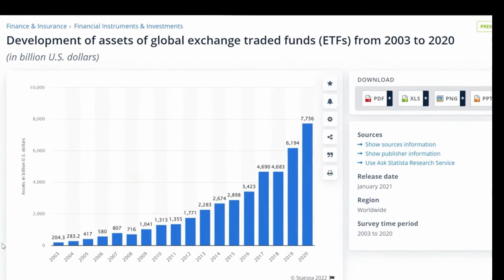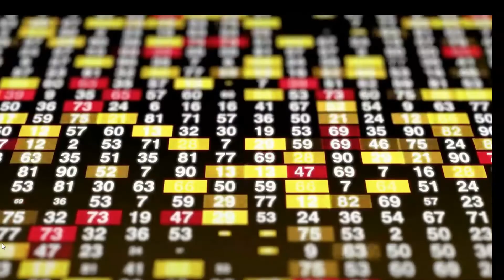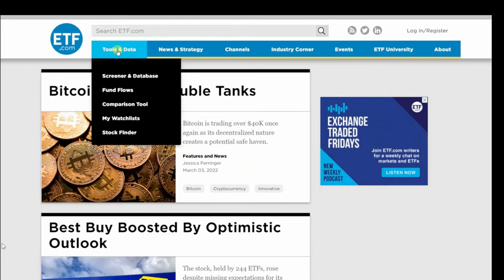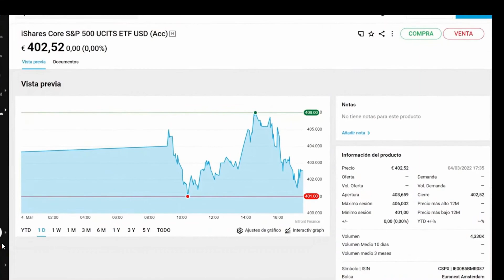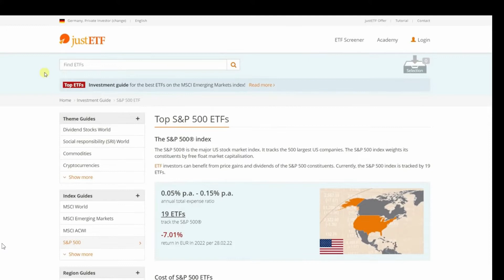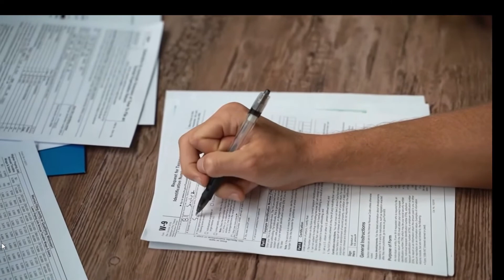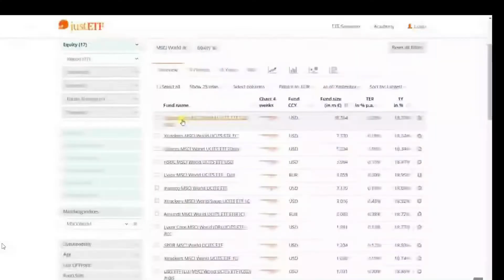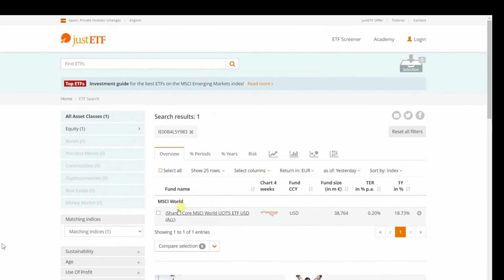Etf avant d'investir 5 points à vérifier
Investissez-vous dans des ETF ? Envisagez-vous de commencer à investir? Il est donc très important que vous regardiez cette vidéo afin de ne pas vous tromper et de pouvoir choisir les meilleurs ETF.
En suivant les 5 critères qui font la différence pour votre investissement.